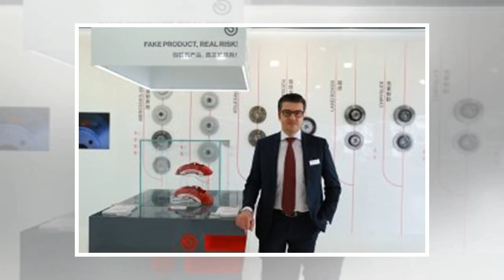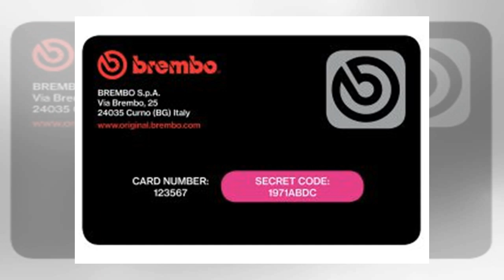Brembo nel mirino dei falsari come le griffe della moda